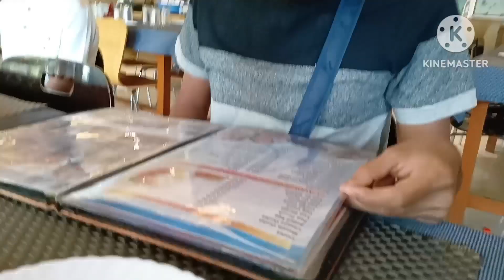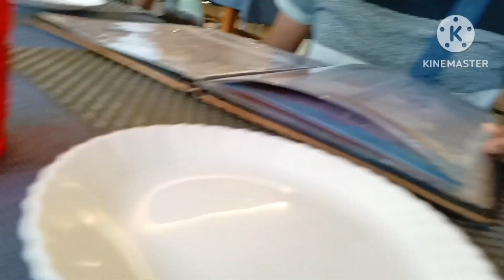🏵️so this is my SUNDAY-VLOG in which i had a lot of fun with my family!! WATER PARK ki masti vlog🏵️